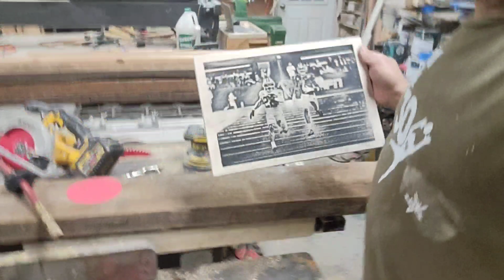Tyron Smith starting Left tackle good idea? Why it is